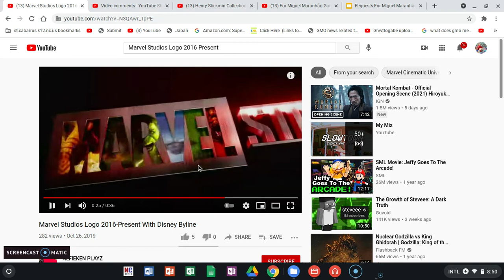Marvel Studios Fanfare Ending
This Is The Fanfare Ending For Marvel Studios
For Miguel Maranhão Games 806 NAUTTP NATHDTC ACTVG Use This As The Ending For The NintendoDC ComicsFan67 Cartoon Studios